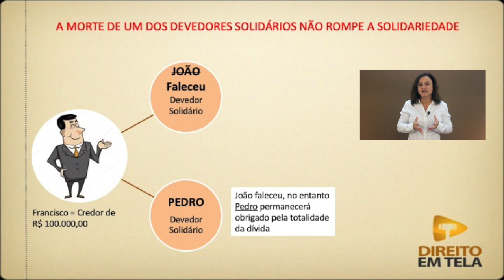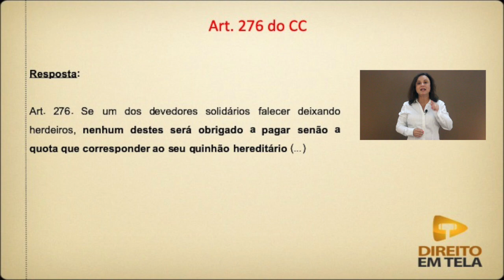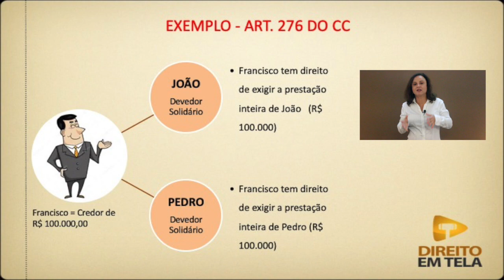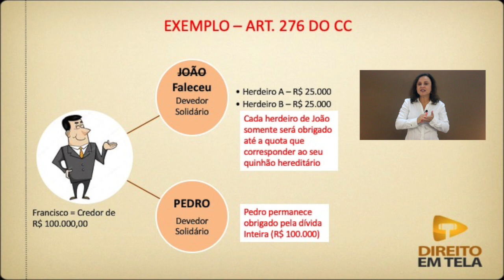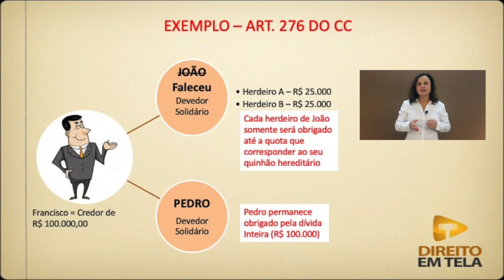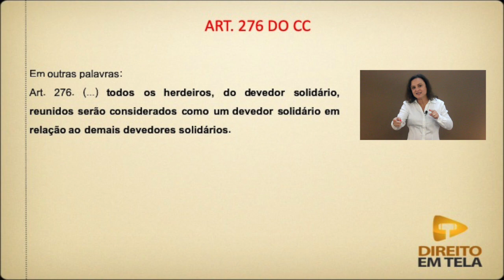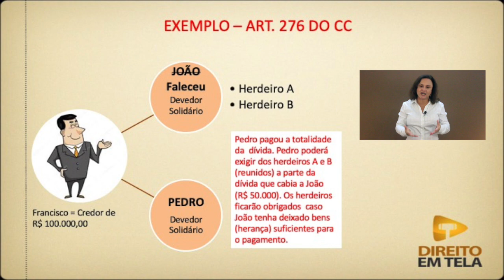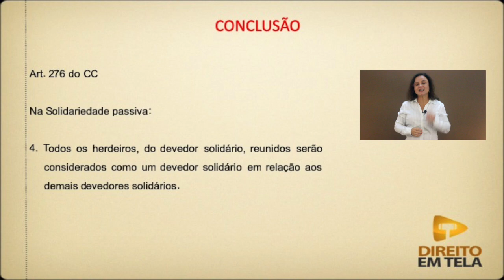Direito das Obrigações - Aula 45 - Efeitos da Morte de Um dos Devedores Solidários - Art. 276 CC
Nessa aula a prof. Séfora Schubert explica o Art. 276 do CC que apresenta as seguintes conclusões quanto à solidariedade passiva: a) a morte de um dos devedores solidários somente obriga os seus herdeiros até o quinhão hereditário; b) a morte de um dos devedores solidários somente obriga os seus herdeiros até o quinhão hereditário, exceto se o objeto for indivisível; c) todos os herdeiros do devedor reunidos serão considerados como um único herdeiro em relação aos demais co-devedores.